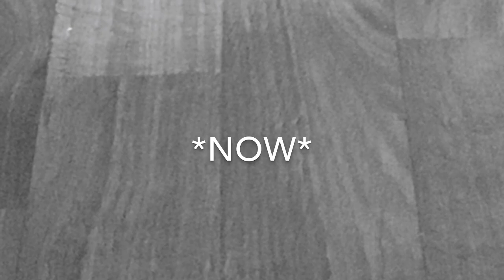Before VS Now